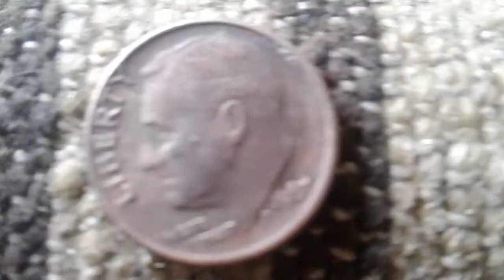1967 dime no mint mark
One dime 1967 coin no mint mark